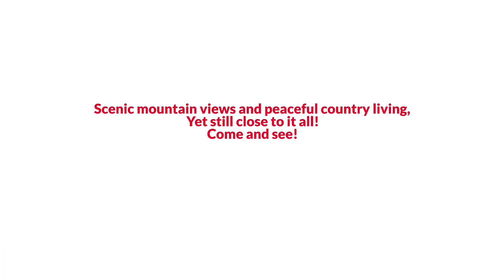9543 Dublin Road, Walkersville, MD 21793 EmpowerHome Team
EmpowerHome Team Presents, Exclusive Home for Sale! 9543 Dublin Road, Walkersville, MD 21793.

Find out RIGHT NOW how you may qualify for UP TO 2% below market interest rates!  Scenic mountain views and peaceful country living, Yet still close to it all! Enjoy entertaining family and friends in your private backyard patio and pool. Large master suite with its own stove and private bath.  Gleaming hardwood throughout, large corner lot, and expansive off-street parking. Conveniently close to Frederick and Thurmont for dining, shopping, groceries and more!